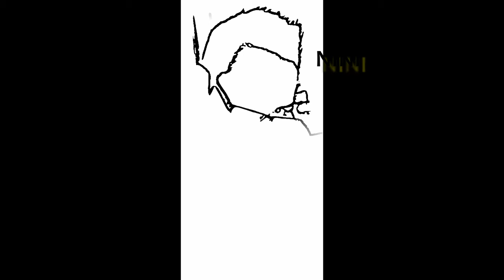Manuel Arce - Para olvidarme de ti